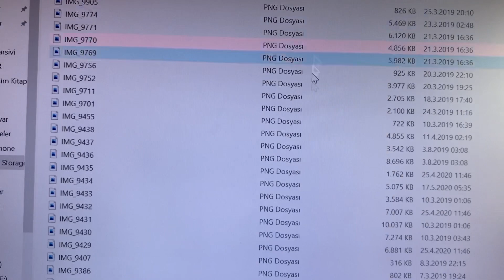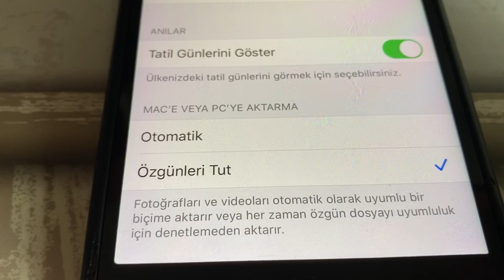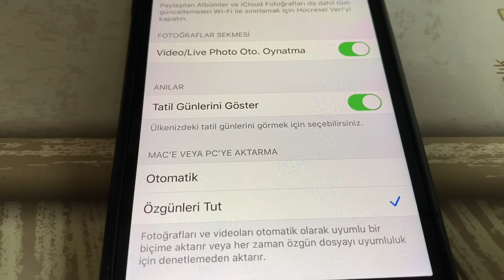İphone da Videoları Bilgisayara Atarken Aygıt Bulunamadı Hatası Çözümü-Videoları Pc’ye Atmak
Apple İphone marka telefonlarda İos işletim sistemindeki bir ayarın yapılmaması nedeniyle Pc ve mac bilgisayarlara fotoğraf veya video atarken hata alınabiliyor. Özellikle yüksek boyutlu telefonun kamerası ile çekilen mov uzantılı videolarda bu sorun çıkabiliyor.
Mov dosyaları resimlerle birlikte kopyalarken aygıt bulunamadı veya bağlantı bulunamadı hatası alınabiliyor. Bunun için her defasında kabloyu çıkartıp yeniden takmak gerekiyor. Bu hem zaman kaybı hem de sorunu her zaman çözmüyor.
Oysaki videoda anlattığımız basit bir ayarla telefondan bilgisayara fotoğraf ve video aktarımı hem kolay hem de video aktarım hatasını çözüyor.

Bir sorunla karşılaşırsanız yorumlara görüş ve önerilerinizi belirtebilirsiniz.